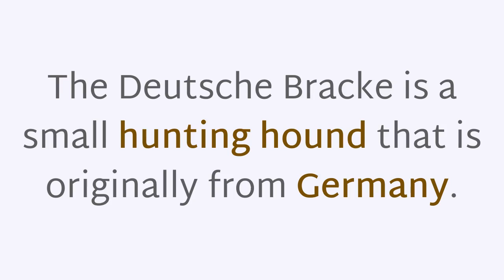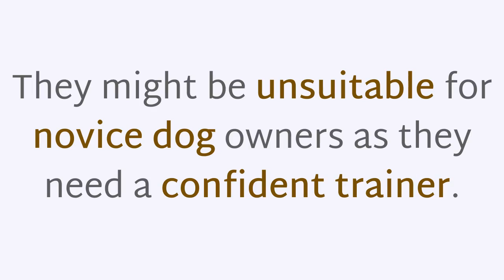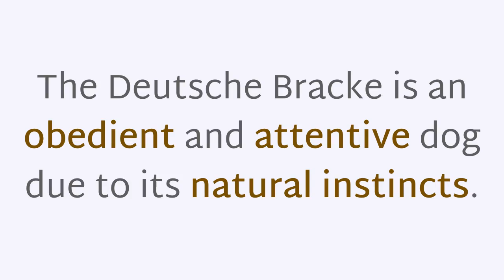16 Things You Probably Didn't Know About Deutsche Bracke